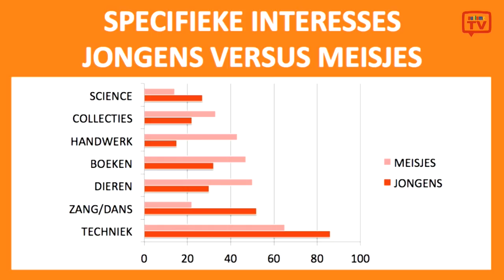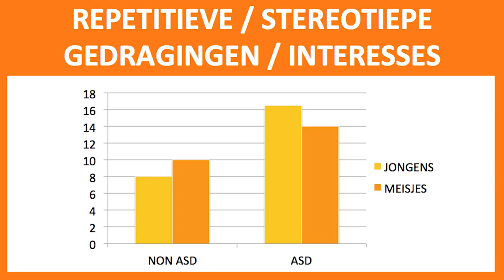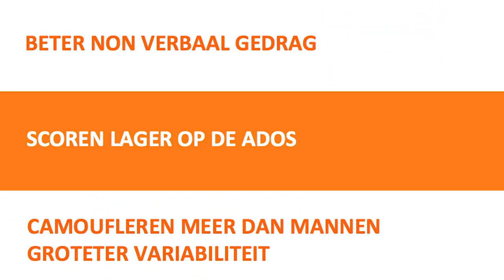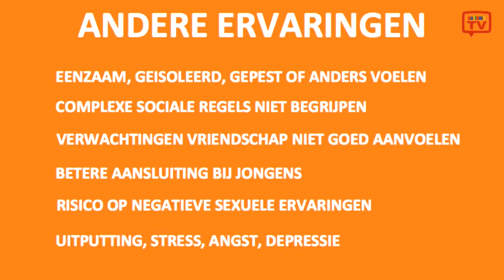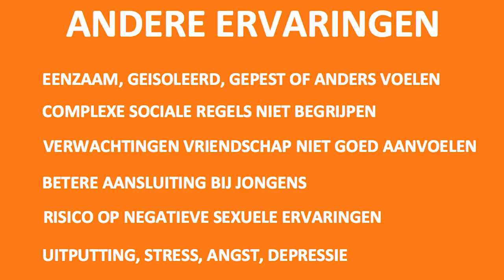Ziet autisme er bij meisjes anders uit?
Deze uitzending is tot stand gekomen dankzij een bijdrage van Oolgaardtstichting.

Waarom krijgen veel meer jongens dan meisjes de diagnose autisme? Ziet het er bij meisjes anders uit en wordt daarom de diagnose gemist?

Op deze vragen reageert onderzoeker Kirstin Greaves-Lord. Zij deed onderzoek naar dit grote verschil.

Ook te gast is Evelien Sorensen, trainer bij Yulius. Zij vertelt onder andere over haar dochter van 16 met autisme.

Rode draad in het programma is een reportage van Lidwine de Jonge. Ze is 21 jaar en heeft autisme. Ze vertelt daar openhartig over. Dit jaar nog deed ze mee aan de finale miss Beauty Gelderland en ze weet dus heel goed hoe ze zich als mooi meisje moet presenteren.

Deze uitzending is mede mogelijk gemaakt door een bijdrage van Oolgaardt Stichting